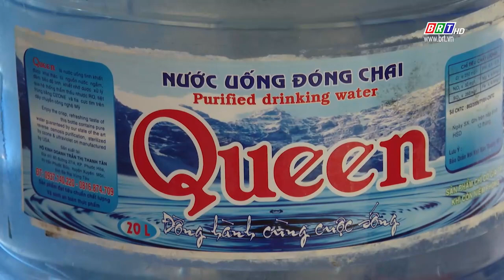Tài nguyên- Môi trường 6/4/2024 | Nước sạch cho người đồng bào dân tộc thiểu số | BRT TV